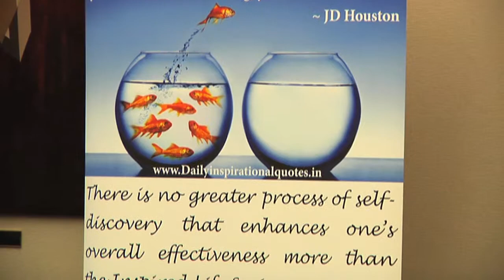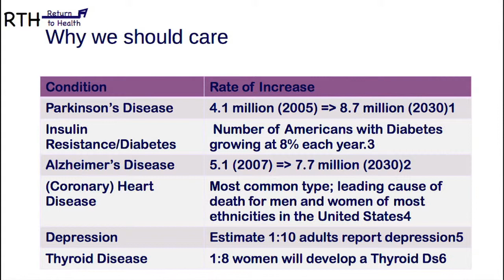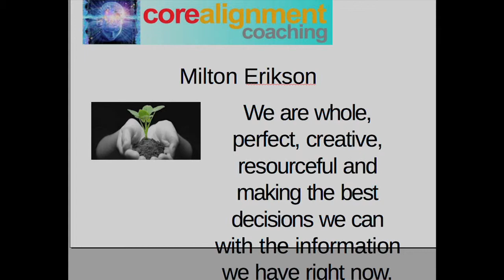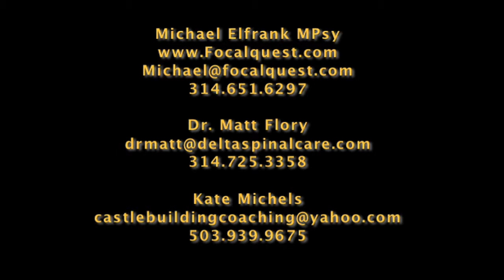Advanced Health Strategies for Maximized Living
Find out how to Live Better, Work Better and Feel Better Doing It.